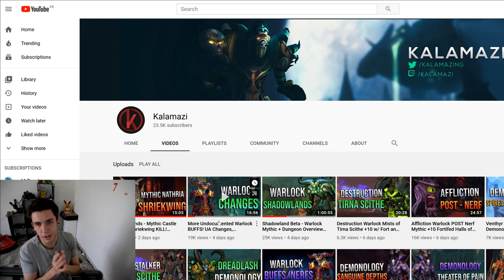Le nouveau démo affliction est SOLIDE sur Shadowlands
Le démo affliction fait peau neuve sur Shadowlands. Extase maléfique rentre dans l'arène, qu'est-ce que ça donne ?